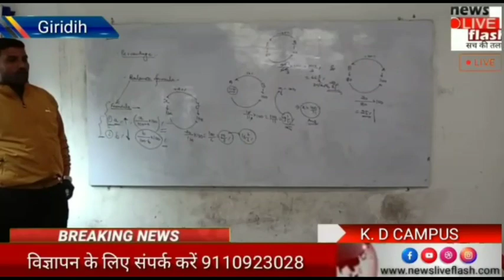पूर्व मुख्यमंत्री सह विधायक दल नेता ने प्रेस कांफ्रेंस कर राज्य सरकार पर भरपुर निशाना साधा।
पूर्व मुख्यमंत्री सह विधायक दल के नेता ने प्रेस कांफ्रेंस कर राज्य सरकार पर भरपुर निशाना साधा।

गिरिडीह। गिरिडीह जिला के न्यू सर्किट हाउस में पुर्व मुख्यमंत्री सह भाजपा विधायक दल के नेता बाबूलाल मरांडी ने प्रेस कांफ्रेंस कर राज्य सरकार पर भरपुर निशाना साधा उन्होंने निशाना साधते हुए कहा कि राज्य सरकार ने सिर्फ वादे करते हैं। चुनावी मैदान के समय उन्होंने लोगों को भरपूर प्रलोभन दिया। लेकिन जनता राज्य सरकार को जान चुकी है।कि यह सरकार सिर्फ वादों की सरकार है और आने वाले समय में जनता इस सरकार को समक्ष दिखाइए मौके पर विधायक केदार हाजरा जिला अध्यक्ष महादेव दुबे भाजपा नेता विभाकर पांडे पूर्व मंत्री चंद्रमोहन प्रसाद पूर्व विधायक लक्ष्मण स्वर्णकार जिप उपाध्यक्ष कामेश्वर पासवान भाजपा नेता बिनय सिंह समेत कई लोग उपस्थित थे